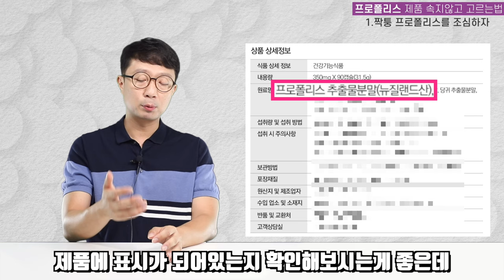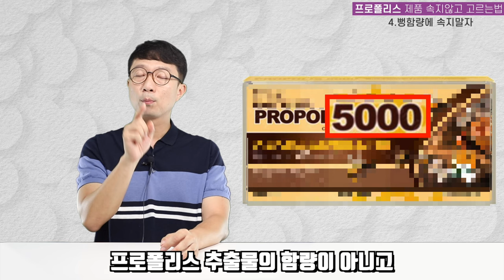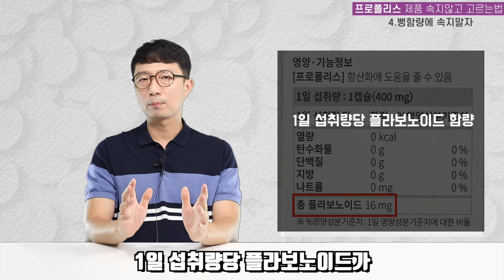일반인은 잘 모르는 가짜 프로폴리스? 속지않고 제대로된 제품 고르는 방법!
이번 영상은 제조관점에서 프로폴리스 고르는 방법에 관한 영상입니다.